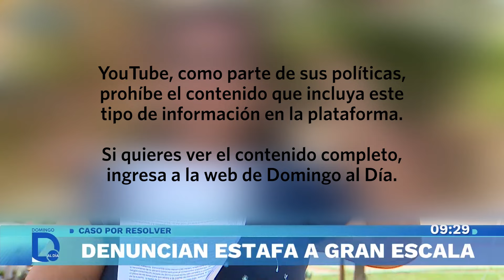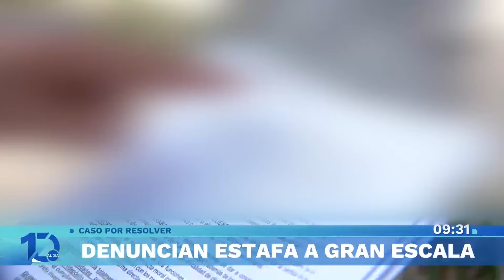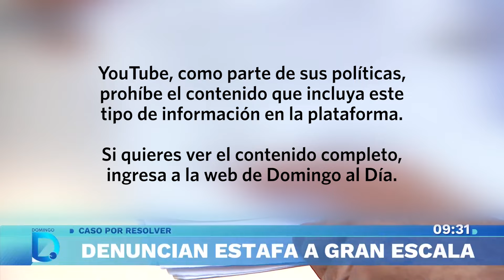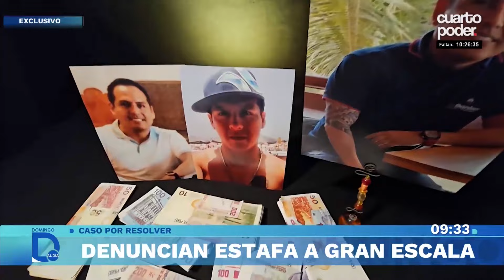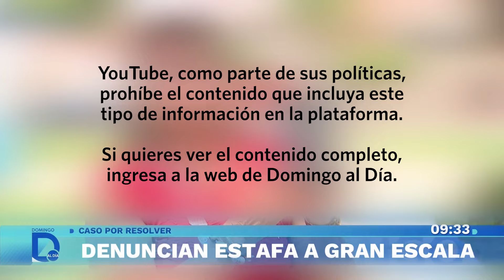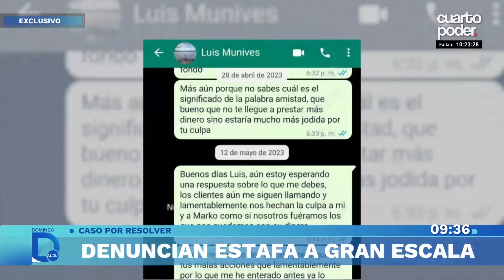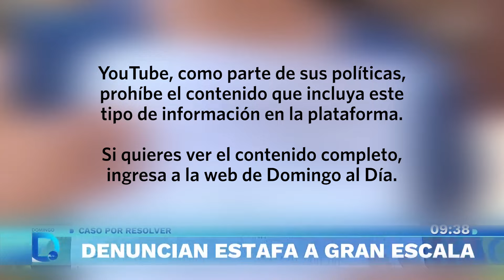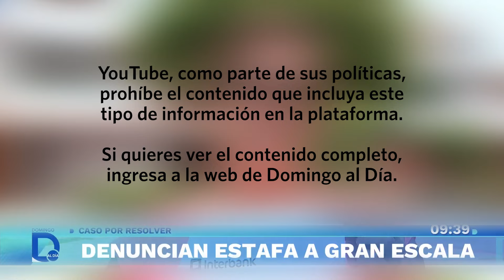Empresario es denunciado por estafar a familias con falsa rentabilidad | Domingo al Día | Perú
Decenas de personas acusan a Luis Miguel Munives de haberlos estafado y quedarse con su dinero luego de que invirtieran en su empresa. A todos ellos les prometieron altas rentabilidades en ganancias.